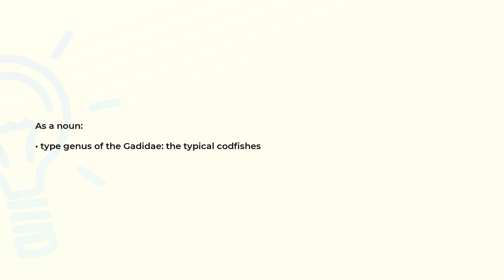What is the meaning of the word GADUS?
Definition and spelling of the word GADUS.

(00:00) Intro
(00:07) As a noun
(00:15) Spelling

As a noun (00:07):
• type genus of the Gadidae: the typical codfishes